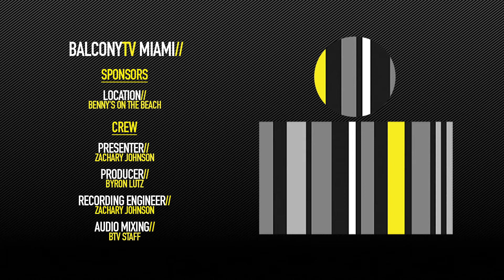SWEARWOLF - SHAPESHIFTER (BalconyTV)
BalconyTV Miami

This episode of Balcony TV was filmed at Benny's On The Beach -- overlooking the beautiful Atlantic Ocean.

SWEARWOLF performs the song "SHAPESHIFTER" for BalconyTV.

Swearwolf is a punk rock band from South Florida who plays songs about werewolves. When this show was filmed, one of their rare appearances in the sun, they had only been together for 6 months.

Credits//

Producer: Byron Lutz
Host: Zachary Johnson
Recording Engineer: Zachary Johnson
Audio Mixing: BTV Staff